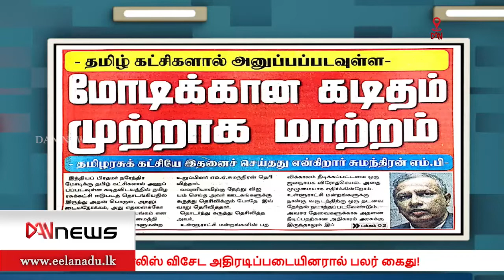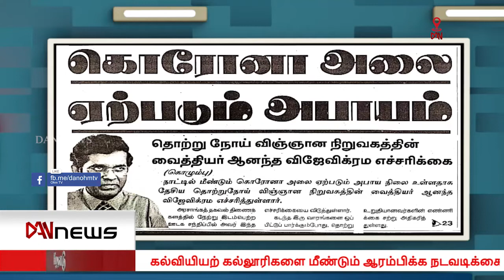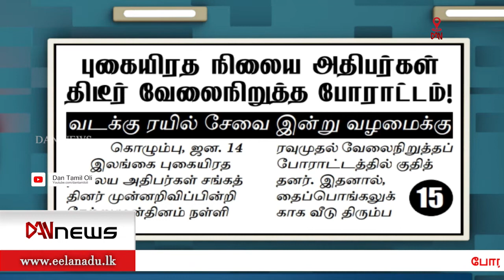பத்திரிகைகள் ஓர் பார்வை|14.01.2022